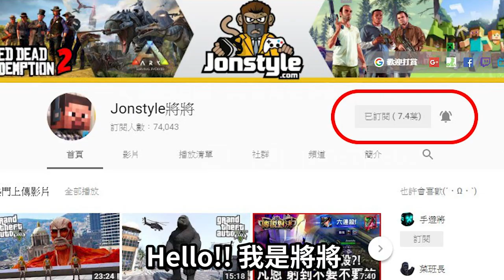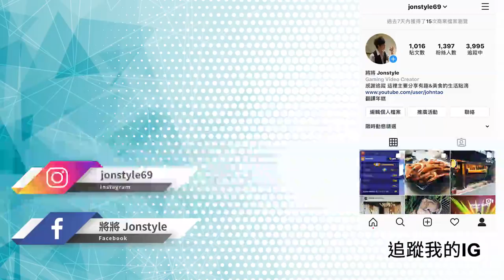《碧血狂殺2》殭屍各個都是拳擊高手XD | 荒野大鏢客2【將哥】RDR2 MODS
2. 將訂閱旁邊 "鈴鐺" 打開!
3. 打勾"我想收到這個頻道的所有通知" 儲存!
4. 請幫忙分享影片與推廣，謝謝大家!